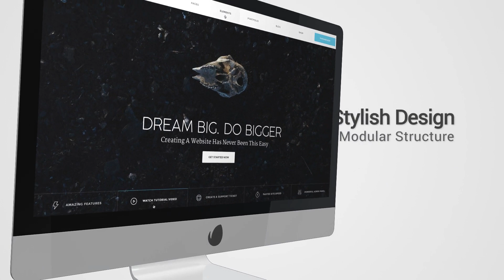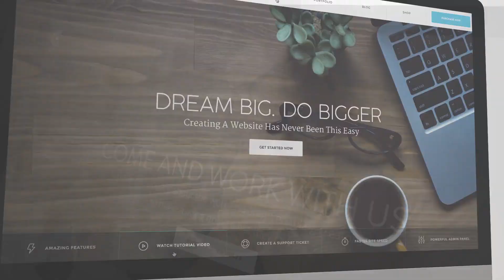Mock-Up Desktop Presentation | After Effects Template